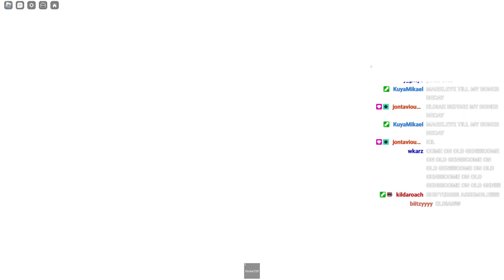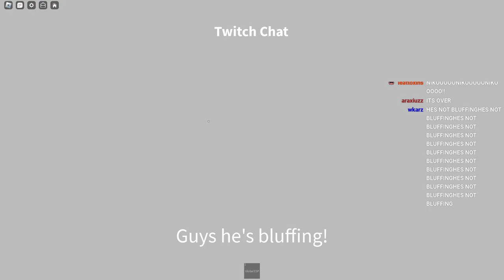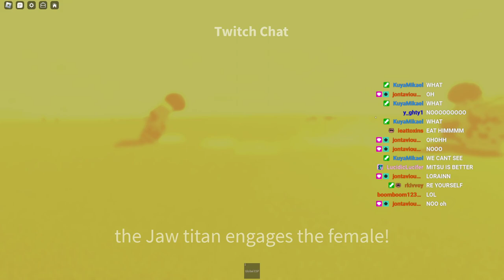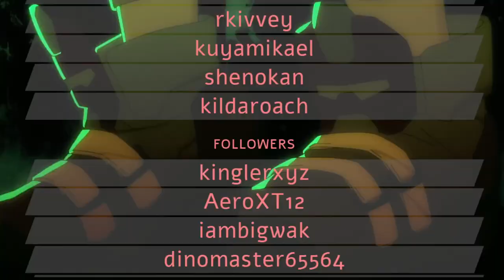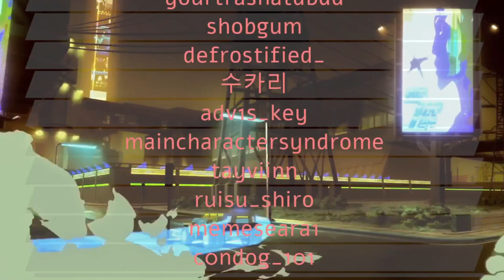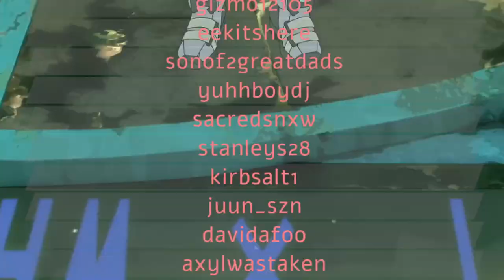LETSSS GET READY TO RUMBLLEEEE | Birdcage | !cage !youtube !discord !